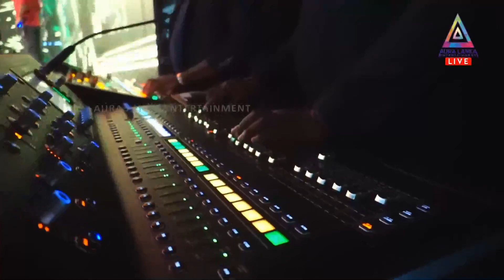Sanda Hamine - Asanka Priyamantha Peiris With Matara C